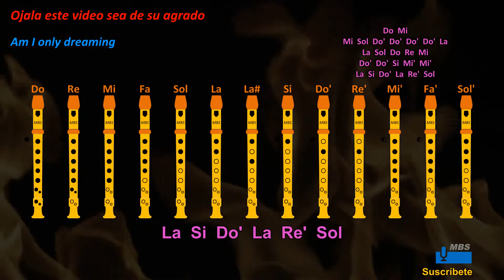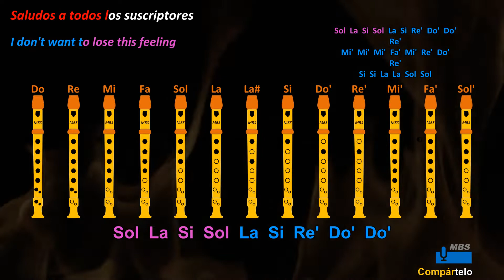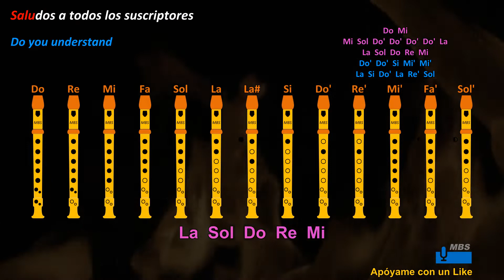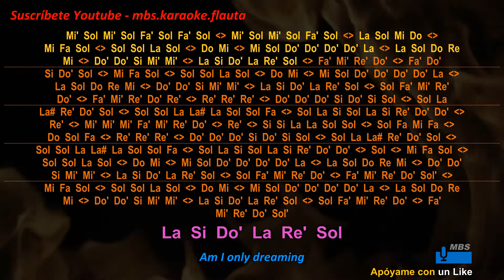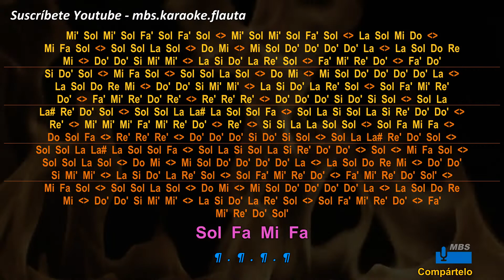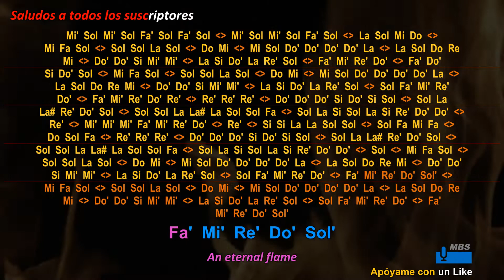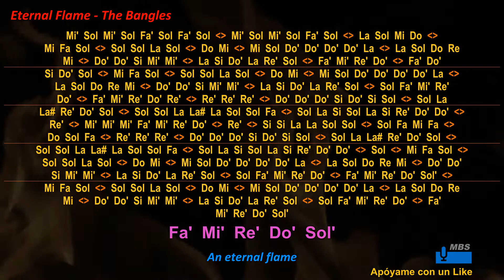Eternal Flame Flauta Dulce Con Notas / The Bangles / Tutorial Tipo Karaoke